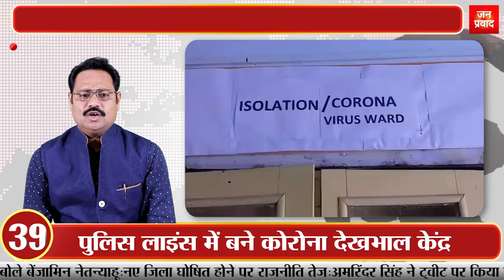Top 50: 24 घंटे में 4092 लोगों की गई जान | DRDO द्वारा विकसित 2-डीजी दवा लांच | Breaking News |Hindi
मार्निंग न्यूज : 17 मई 2021
1-
डीआरडीओ द्वारा विकसित 2-डीजी दवा की मिली पहली खेप
रक्षामंत्री राजनाथ सिंह और स्वास्थ्य मंत्री डॉ. हर्षवर्धन ने किया लांच
2-
नारदा स्टिंग मामले में ममता के मंत्री फिरहाद हकीम पर कसा शिकंजा
फिरहाद हकीम को पूछताछ के लिए अपने साथ ले गई सीबीआई
3-
आॅक्सीजन कंसंट्रेटर की कालाबाजारी का आरोपी नवनीत कालरा गिरफ्तार
दिल्ली के खान मार्केट स्थित खान चाचा रेस्तरां का है मालिक
4-
गुजरात की ओर तेजी से बढ़ रहा है चक्रवाती तूफान ताउते
प्रभावित इलाकों में अबतक आठ लोगों की जा चुकी है जान
5-
चक्रवात ताउते को लेकर मौसम विभाग ने जारी की चेतावनी
कहा, 18 मई की सुबह तक 70 से बढ़कर 175 किमी. होगी रफ्तार
6-
ताउते को लेकर अमित शाह ने की गोवा के मुख्यमंत्री से की बात
चक्रवात से निपटने की तैयारियों का लिया जायजा
7-
पीयूष गोयल ने ताउते को देखते हुये उद्योग जगत के साथ की बैठक
बोले, तूफान से निपटने के बाद दवा उद्योग सबसे पहले शुरू करेगा काम
8-
राजधानी दिल्ली में भी दिखेगा चक्रवाती तूफान ताउते का असर
तीन दिन हवा की रफ्तार रहेगी तेज, बारिश की भी संभावना
9-
ताउते को लेकर आज मुंबई समेत महाराष्ट्र में कोविड टीकाकरण केंद्र बंद
अब मंगलवार, बुधवार और गुरुवार से शुरू किया जाएगा अभियान
10-
वैज्ञानिक शाहिद जमील का कोविड टास्क फोर्स के अध्यक्ष पद से इस्तीफा
केंद्र सरकार से मतभेद होने के लगाए जा रहे कयास